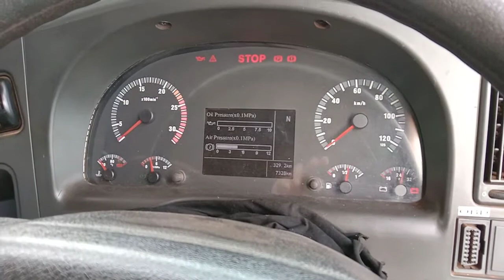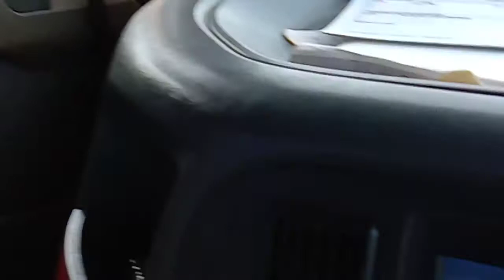EXCAVATOR & mobil HANVAN XCMG baru buka bungkus